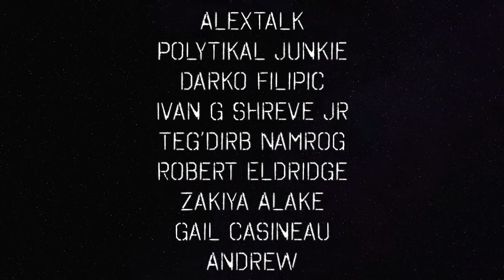WV Govenor Switches From DNC To GOP — The Political Vigilante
Patron Jeff Boutin submits the story about a Democrat Governor that changed to the GOP. Graham goes into why and how the DNC keeps losing.